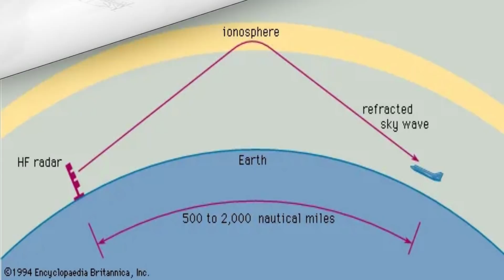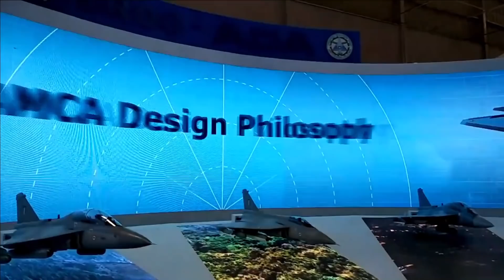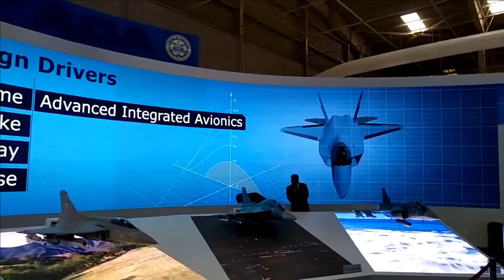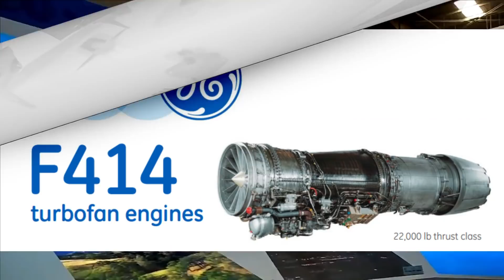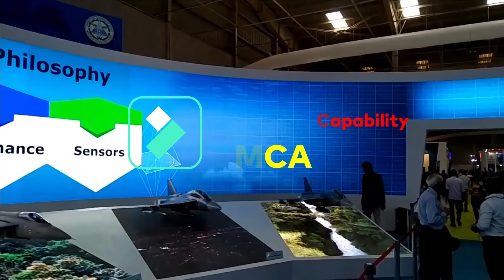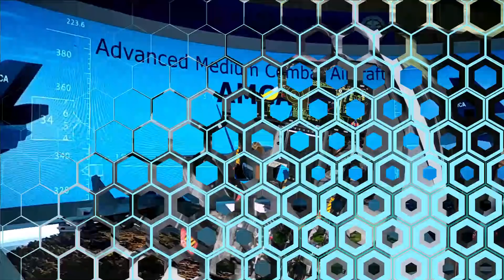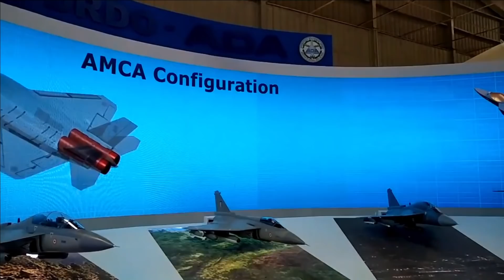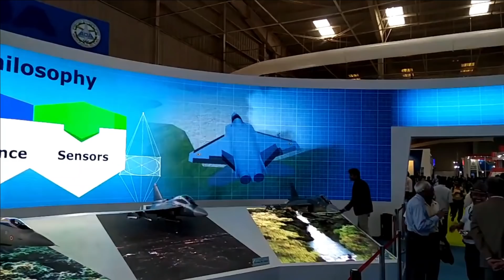AMCA : Diving deep into the India's 5+ generation fighter jet of Indian Air force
AMCA : The Stealth Journey has begun

AMCA is India’s ambitious program to develop 5+ generation of aircraft for the Indian Air Force. It will be replacing India’s aging fleet of heavily upgraded SEPECAT Jaguar and Dassault Mirage 2000 fighters and complement the license-built Sukhoi Su-30MKI fighters. It is being designed to be a multirole fighter capable of air dominance, ground strikes, enemy air defense suppression and electronic warfare tasks. It will feature advanced technologies such as supercruise, diverter-less supersonic intakes, advanced avionics and artificial intelligence.

AMCA to be developed under SPV Model

AMCA and IMRH helicopters are going to be designed, developed and produced under SPV or Special Purpose Vehicle Model involving private players and they will have majority of stake. The idea behind giving majority stake to private players is to speed up the procurement process and cut down the unwanted red-tape which we have in our PSUs procurement process and reduce cost. On 14th March 2022, government has informed in Rajya Sabha that Process for obtaining Cabinet Committee on Security’s (CCS) approval for design and prototype development of Advanced Medium Combat Aircraft (AMCA) has been initiated. While the approval is yet to come, HAL and ADA have formally commenced the prototype manufacturing on AMCA on 9th of March 2022. ADA and HAL have cut the first sheet metal as a tradition to commence the aircraft building process.